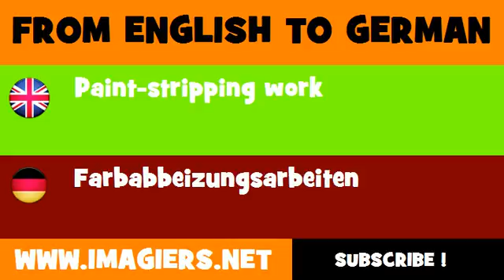DEUTSCH ENGLISCH = Farbabbeizungsarbeiten